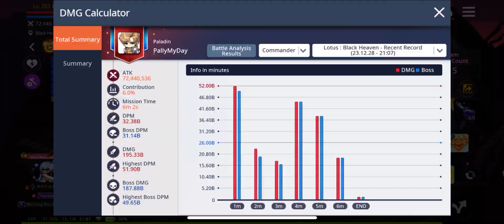122823 Lotus Run with HR (Pally POV)